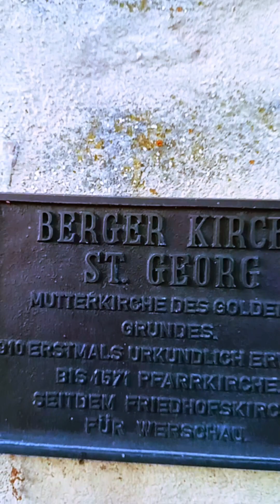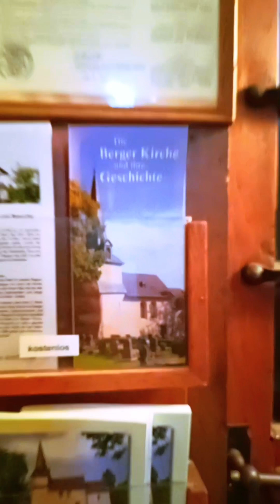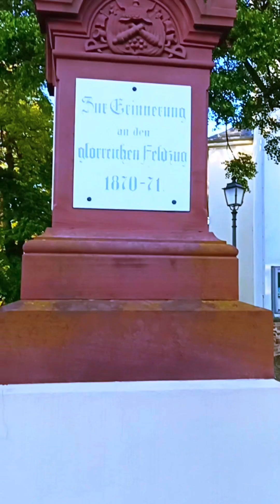Eine alte Kirche im schwedischen Stil in der Nähe von Limburg. Berger Kirche St. Georg